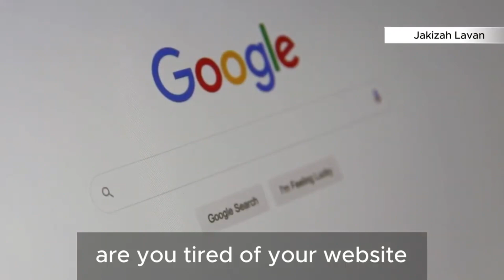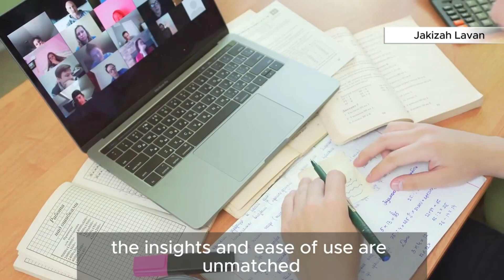SEO Master Pro Review + 4 Bonuses To Make It Work FASTER!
SEO Master Pro REVIEW + 4 Awesome Bonuses, Worth $997

Thanks for checking out my SEO Master Pro review.